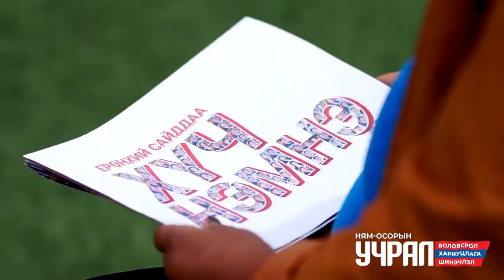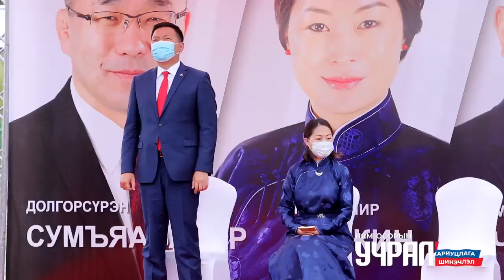У.Хүрэлсүх: Н.Учрал бол сайн хүү. Боловсролтой сэхээтэн айлаас өсч өндийсөн шилдэг залуу